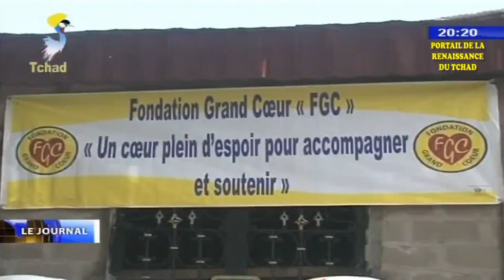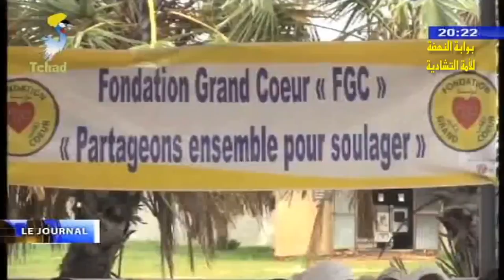LE GRAND JOURNAL DE TELE-TCHAD DU 20 JUILLET 2018